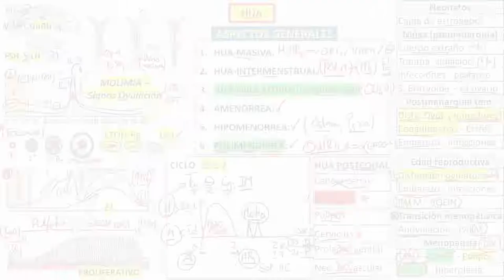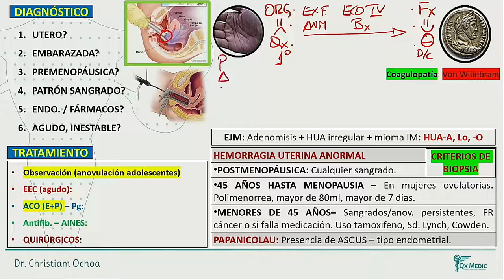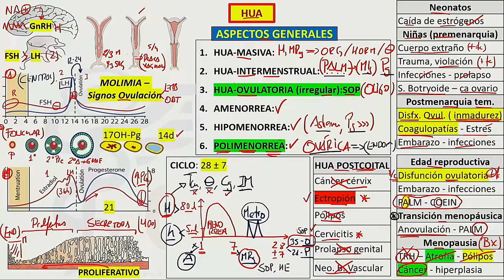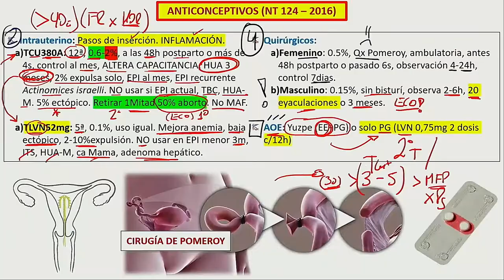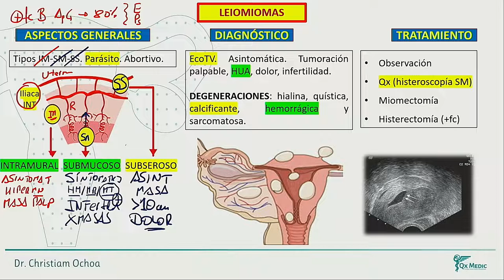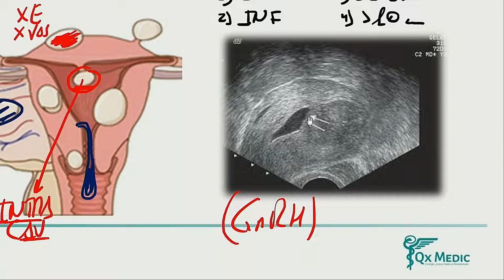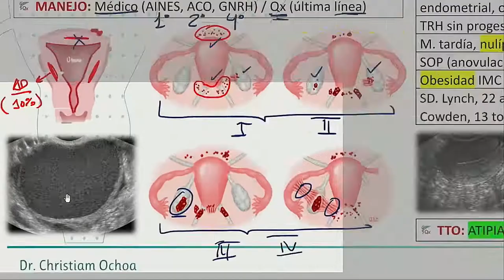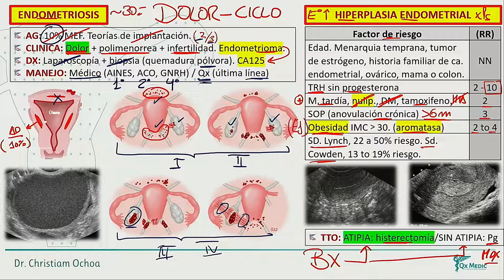Ginecología - Parte 5